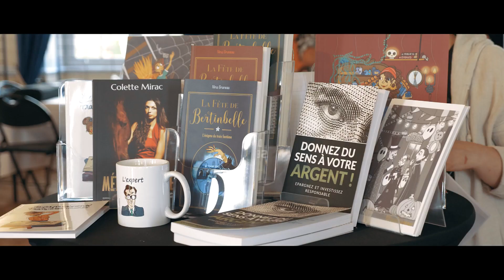AFTERMOVIE - DEFICLUB - Défi Cup 2022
Aftermovie du Salon des Entreprises organisé par le club d'entrepreneurs DÉFI, situé en Haute-Gironde.